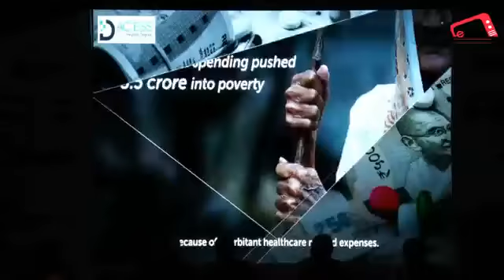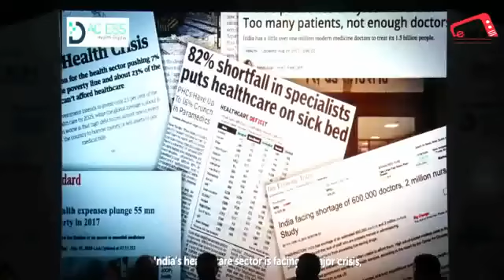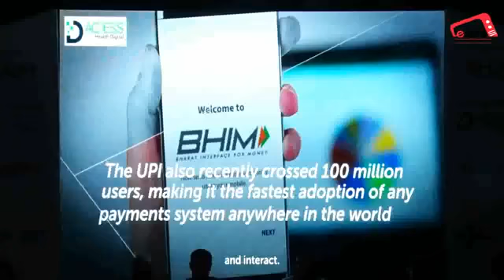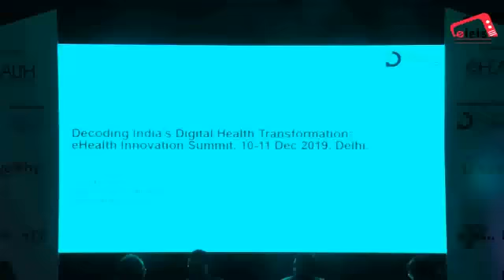Dr Pankaj Gupta, Head Digital Health, Access Health International at Elets Annual HIS 2019